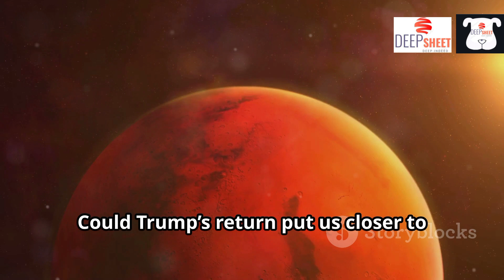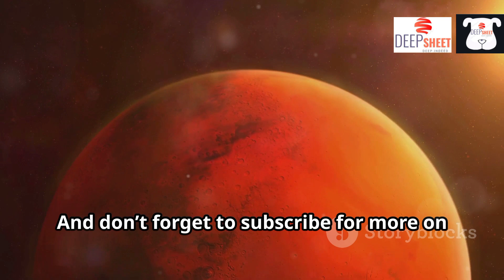Elon Musk is all set to take over NASA’s Mars mission after Donald Trump’s recent win!@DEEPSHEET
In this video, we’re diving into one of the hottest topics in space exploration: *Is Elon Musk about to take over NASA’s Mars mission after Donald Trump’s recent win?* With the billionaire CEO of SpaceX laser-focused on Mars, and Trump known for backing ambitious projects, a powerful new partnership could be forming. What would this mean for NASA's lunar plans, and could we finally see a full pivot towards the Red Planet?

NASA’s current mission is set on the Moon with its Artemis program, but that’s not daring enough for Musk, who’s been vocal about his goal of putting boots on Mars within just a few years. Meanwhile, SpaceX employees, wearing their iconic "Occupy Mars" shirts, are working around the clock to make Musk’s vision a reality. The Starship rocket has been built for interplanetary travel and, with Trump’s support, Musk could get the government funding needed to make Mars colonization more than just a dream.

In this video, we break down how this Trump-Musk alliance might shape the future of American space policy. Will NASA shift its focus from the Moon to Mars? Could we be on the brink of the greatest leap in human history? Join us as we explore all the possibilities!